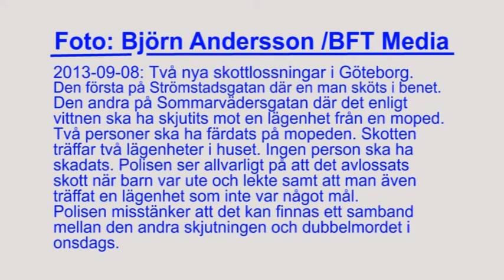130908 Nya skottlossningar i Göteborg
Två nya skottlossningar i Göteborg.
Den första på Strömstadsgatan där en man sköts i benet.
Den andra på Sommarvädersgatan där det enligt vittnen ska ha skjutits mot en lägenhet från en moped. Två personer ska ha färdats på mopeden. Skotten  träffar två lägenheter i huset. Ingen person ska ha skadats. Polisen ser allvarligt på att det avlossats skott när barn var ute och lekte samt att man även träffat en lägenhet som inte var något mål.
Polisen misstänker att det kan finnas ett samband mellan den andra skjutningen och dubbelmordet i onsdags.